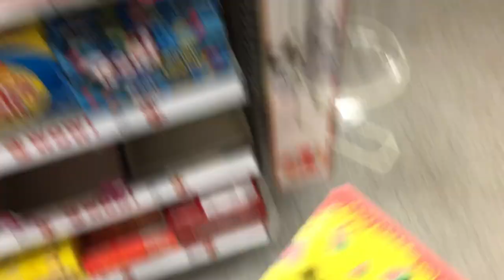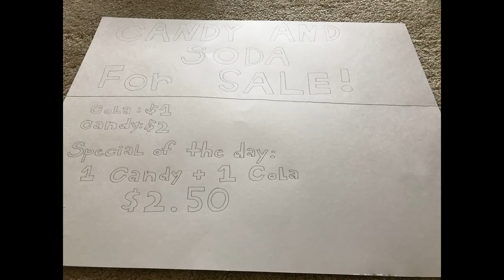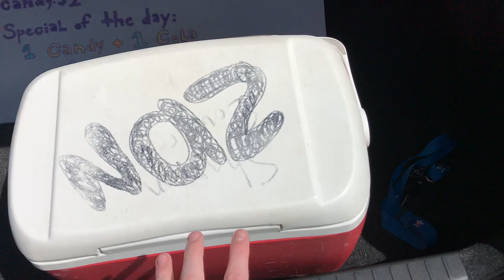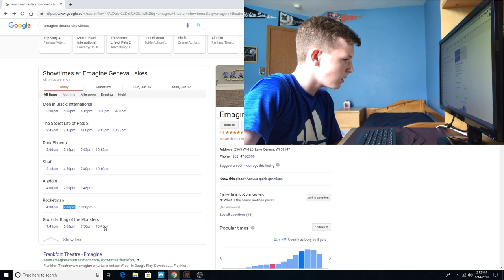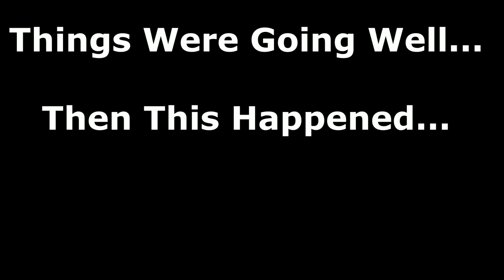SELLING CANDY In Front Of The MOVIE THEATER (CAUGHT!)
Inspired by Thomas The Train: SNEAKING Candy into the MOVIES (CAUGHT!!!)